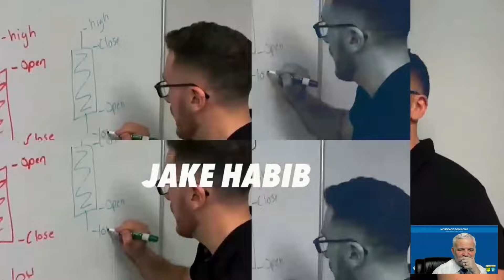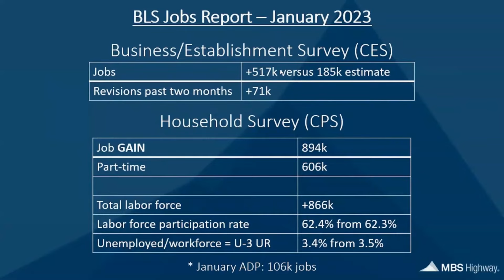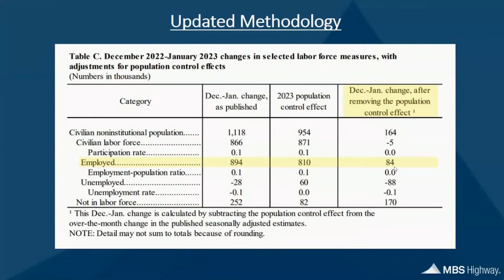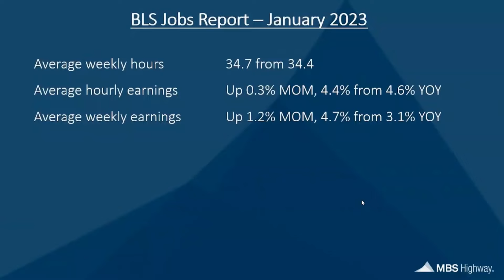Weekly Mortgage Rate Update 2-3-2023 - Improved- Barry Habib Update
Coming into the week, yields were near the top of a narrow range (3.4-3.56 give or take).  With both ISM reports, the jobs report, and policy announcements from the Fed/ECB/BOE, it was a distinct possibility that we'd see that range broken.  By Thursday morning, that looked like it was a work in progress, but by the end of the day, yields were back to 3.40.  Then in a cruel twist of fate this morning, NFP "mysteriously" beat forecasts by the widest margin in a year and half.   90 minutes later, ISM crushed its forecasts as well.  These events combined to push yields right up to the top of the range, leaving us to hurry up and wait for the next set of potential market movers.

Go To Mortgage-Zoom.com for you One on One Appointment.

Jerry M DeMaio NMLS#980518
Family First Funding